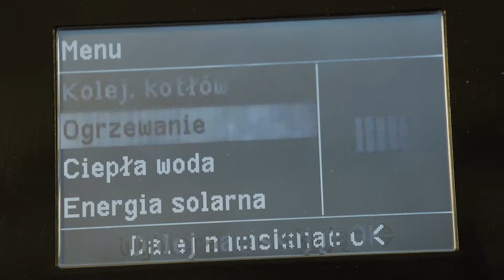Czyste powietrze w gminie Miechów - program KAWKA